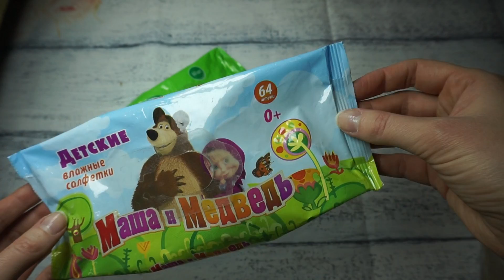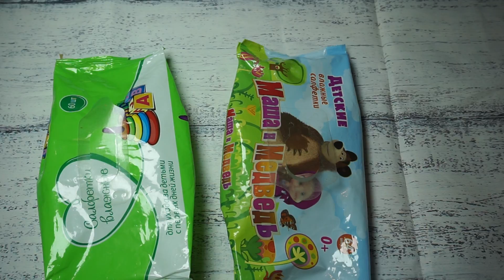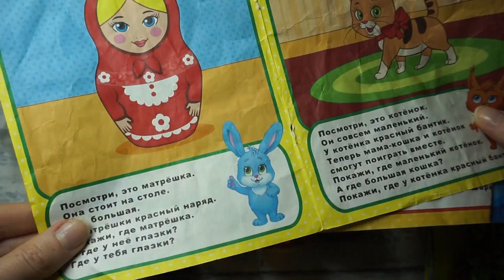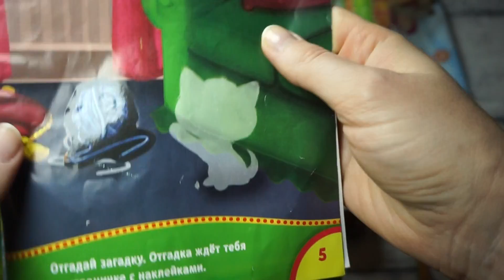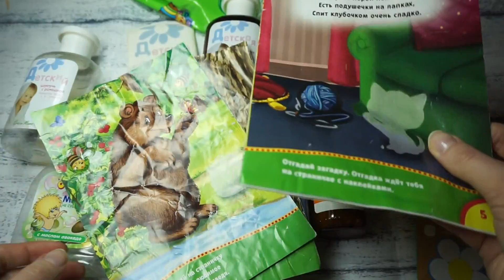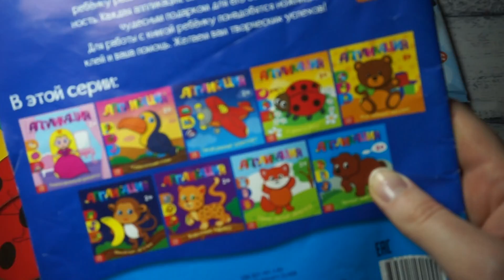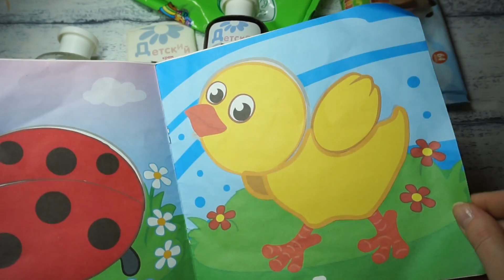Пустые баночки от мамочки: Гигиена, Лечение, Игры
Пустые баночки от детских средств, также книжки и прочее, что нравилось / не нравилось ребенку